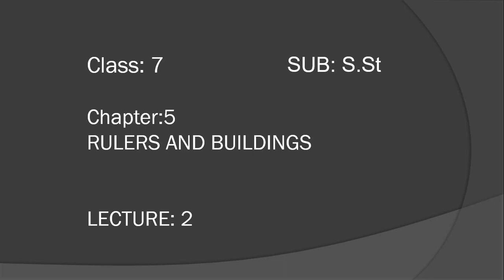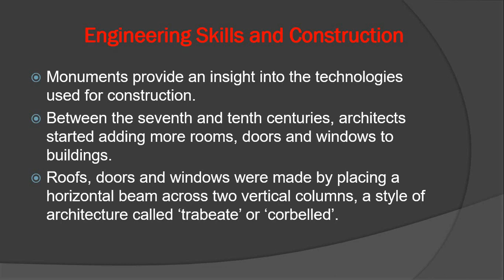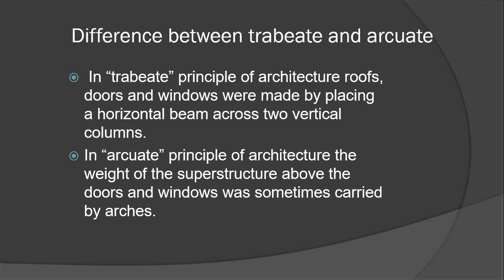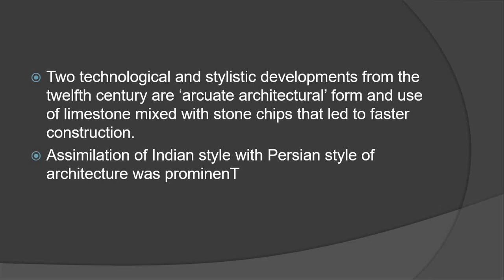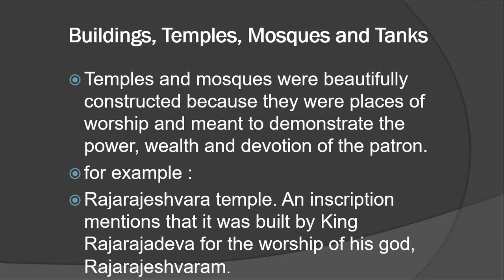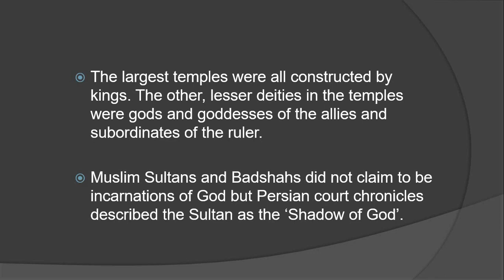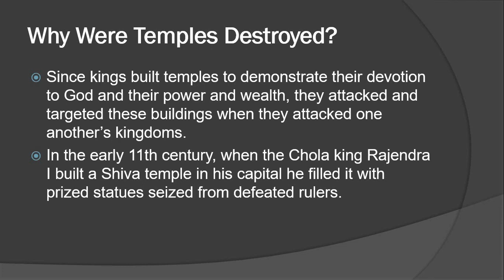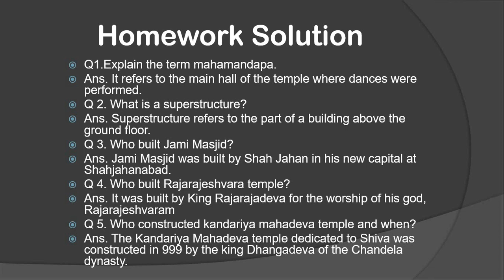Class 7, Day-66, Social Science, Ch-5 (Rulers and Buildings) Lecture - 2